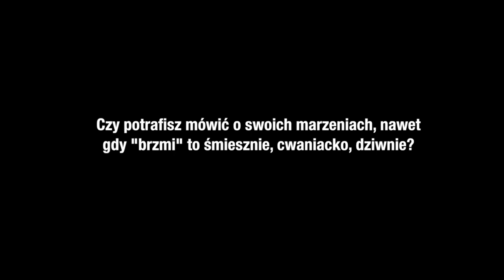Niepoprawny Marzyciel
„Art of Dreaming” to zbiór najskuteczniejszych zasad i metod pozwalających na spełnienie od najmniejszych życzeń do potężnych wieloletnich marzeń. ZOBACZ DARMOWĄ TRANSMISJĘ